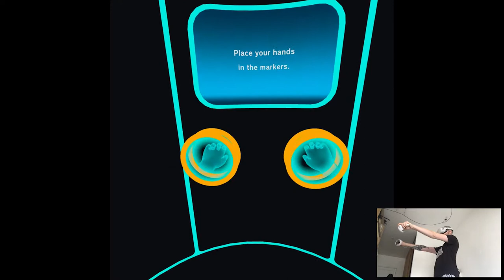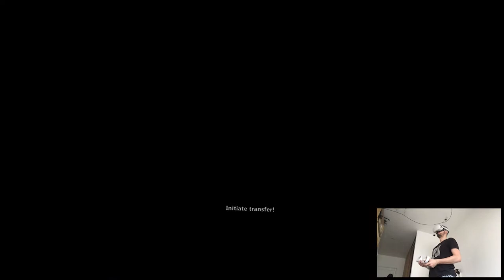JAGUARS - Space Channel 5 VR Kinda Funky News Flash! | Part 2 Playthrough | Oculus Quest 2 VR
Hi

Slowly getting used to Quest 2 content, already recorded bunch of videos and working on more long-term ones. I'm hunting for some comfort pads like VRCovers or anything in general. Elite strap while it's better, it could be more comfortable to be fair with some leather pads. I mean I didn't actually try maybe fitting the old ones somehow, for now that might have to be the only solution I suppose.

Short PC specs:

i9-9900KS
RTX 2080ti
32GB RAM 3200MHz
2TB SAMSUNG 970 EVO PLUS M.2